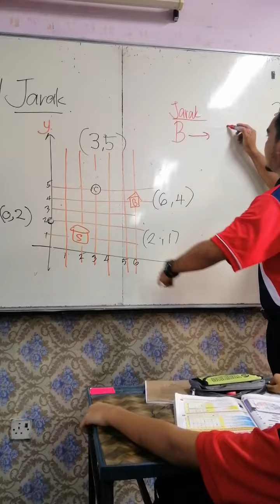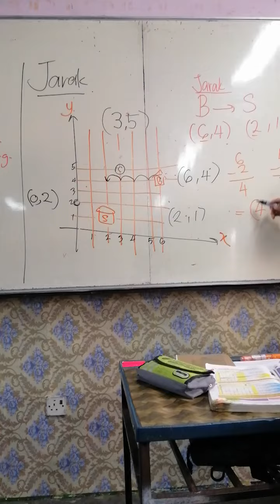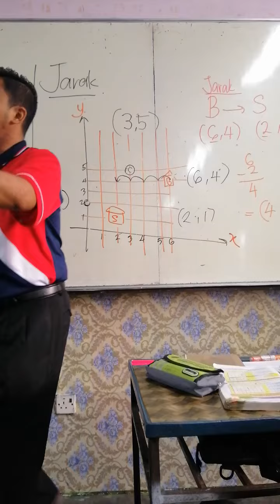Mencari Jarak Koordinat matematik Tahun 6